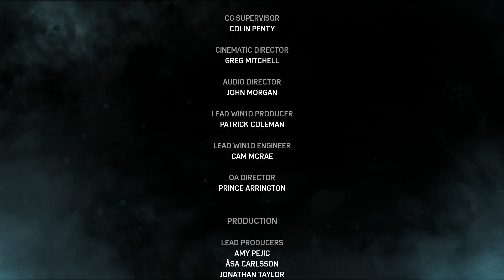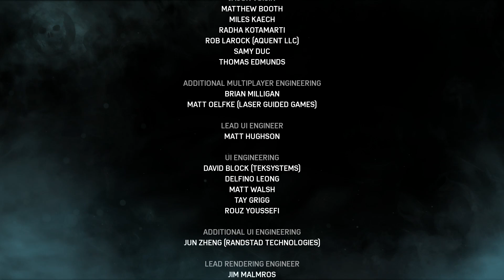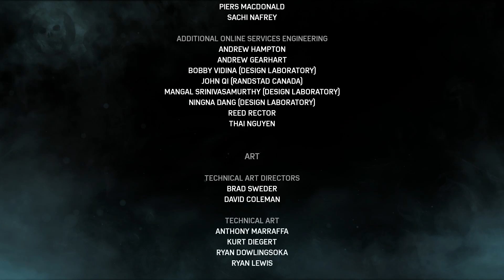El Principio del Fin Final | Acto 5 | Gears of War 4 Español Latino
███▓▒░░. MAS INFORMACIÓN AQUÍ ٩(  ●̮̮̃•̃)۶░░▒▓███

Es el asalto final, debemos eliminar la madriguera de los locust, antes de que se sigan expandiendo, tenemos una oportunidad, pero todo da un giro cuando debemos rescatar Reyna

►►►SEGUNDO CANAL ZONA JOYSTICK!!!

►►►GAMERTAG SOLO XBOX ONE
l GeekMikey X l